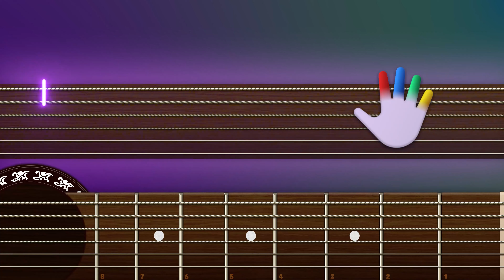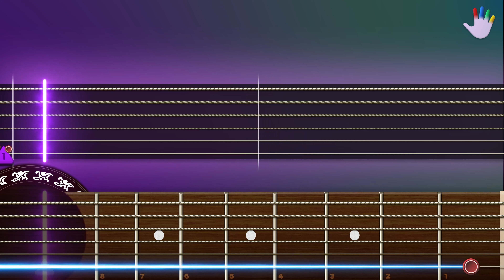Demon Slayer - kamado tanjiro no uta Guitar Lessons for Beginners Go Shiina Tutorial | Easy Chords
00:00 - Intro
00:24 - Full Version
04:17 - Slow Version

Learn how to play «Demon Slayer - kamado tanjiro no uta» by Go Shiina on CoachGuitar, for Beginners